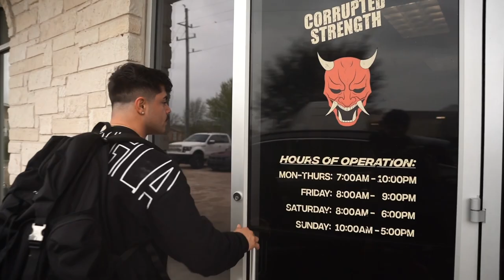CRAZIEST POWERLIFTING GYM IN HOUSTON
CRAZIEST POWERLIFTING GYM IN HOUSTON which is Corrupted strength
Use Code - BONG